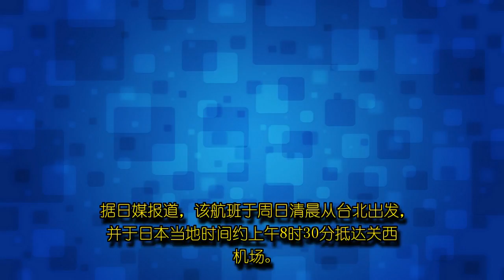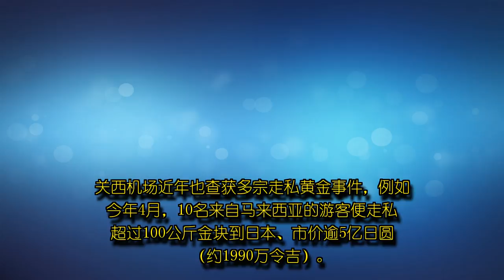香草台北飞大阪航班 厕所内发现金块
香草台北飞大阪航班 厕所内发现金块 （大阪10日综合电）香草航空周日一班由台北飞往日本关西的航班，机上厕所被人发现数十公斤走私金块，怀疑是走私集团企图从台湾偷运到日本，大阪海关正在调查。